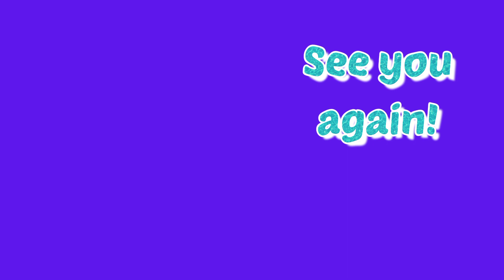50 Plus THANKSGIVING TABLE SETTINGS | COLORFUL AND UNIQUE TABLESCAPES FOR YOU GRATEFUL GATHERING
Be inspired! Upgrade your Interior Design style with these creative compilations. We've collected cool ideas to help you make better decisions when decorating and improving your home. Our healing journey begins from within.

If the only prayer you have to say in your entire life is Thank You, it will be enough. - Meister Eckhart

Choosing a color is a great way to emphasize the mood you wish to create for your gathering. May the spirit of gratefulness be with you and your loved ones all throughout the year.

Please help grow this channel

THE TENTH HOUSE
If you are planning on renovating or already living in apartments, townhomes, cottages, duplexes, condominiums, dormitories, houses, and more, you can now maximize your living space with modern and contemporary interior designs.

Home improvements and simple makeovers can now be easy and exciting!

Choose from different lifestyles:
* Simple and Minimalist
* Clean and Clutter-free
* Modern and Contemporary
* Luxurious and Extravagant
* Budget Friendly
* Trendy and Hot
* Classic and Elegant
* Boho Chic and Bohemian Hippie
* Shabby Chic and Florals
* Pastels and Romantic Pinks
* Gender Neutral
* Organic and Natural Woods
* Dark and Metallic
* Industrial and Concrete
* Aesthetic and Kawaii Cute
* Maximalist and Bold

Transform your living areas by adding color harmony and textures that bring comfort to the senses.

You can now bring your Ideas into Reality.

copyright-free music:
Hard To Love by artists BLACKPINK Rose

Thank you for supporting our channels!